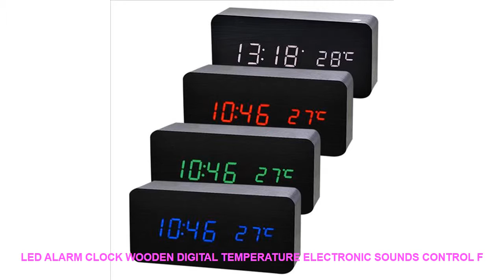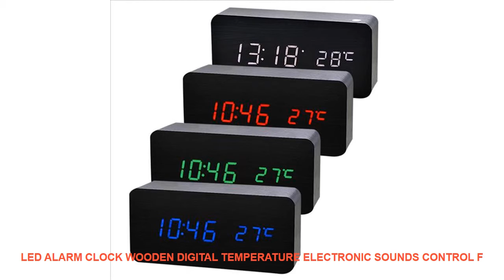LED Alarm Clock Wooden Digital Temperature Electronic Sounds Control F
Display Type : Digital
Type : Desk Clocks
Material : Bamboo & Wooden
Feature : LUMINOVA
Motivity Type : Digital
Model Number : N/A
Shape : Square
Brand Name : BGVfive

LED Alarm Clock Wooden Digital Temperature Electronic Sounds Control For Desktop Table Home E2S
Features:
1.Starting up/Reset: Press Reset button to reset 0-9 digital screen display
2.Clock Function: Hour minute and temperature which can be switched between 12-hour system and 24-hour system
3.Voice Control Function: Under the power saving mode it can rouse display when voice is in the close range or larger than 60dB.
4.3 Display Modes: dp-1: Display time or date and temperature in turn; dp-2: maintain current set display; dp-3: only display time and temperature
5.Alarm Function: Available to set three alarms
6.Working Voltage: DC5V/500mA AAA battery (Not include)
7.Numeral LED display light and the brightness will adjust automatically.
8.Time and temperature recycling show.
Specification:
Material:Wood
Size:150x45x70mm
Type: Alarm Clock Table Clock
Style: Modern Fashion
Time Display: Digital
1x LED Alarm Clock
1x USB Cable
We Ship to Worldwide (Except  some countries and APO/FPO).
We  only ship to confirmed order addresses. Your order address MUST MATCH your  Shipping address.
Orders  processed timely after the payment verification.
We will send the  package from China via air post.
Delivery time depends  on Shipping Carrier Customs and Post Dispatch of destination and other  factors.Most packages could be received in 20 business days (4 weeks). See  below for delivery time collection of quantitative data:
We accept Email requests for returns within 7 working days of  receiving your order. If the item is in your possession more than 7 days it is  considered used and we will not issue you a refund or replacement.
If you are not satisfied when you receive the item please  return it within 7 days for a replacement or money back.
All  returned items MUST BE in the original packaging and you MUST PROVIDE us with  the shipping tracking number specific reason for the return and your order  ID.
If the item is defective in 3 months We will send you a  replacement without extra charge or offer refund after we receive the  defective item.
If item is defective after 3 months you can still send it  back to us. We will send you a new one after receiving the defective item. But  you need pay the extra shipping fee.
You  agree to all of the above-listed policies upon ordering on aliexpress!
If  you are satisfied with our product and service please give us a positive  feedback with 5 star review which is very  important for us. We will be very appreciate if you can leave your real feeling  here.
Please Message us from 9:00am. to 18:00pm. (GMT+8) of Monday to Saturday
If you have any questions please message us and give us a  chance to assist you. All messages will be answered within 1 business day (except  Public holidays in China). If  you do not receive our reply please kindly re-sent your message and we will  reply to you as soon as possible.
We apologize for the late reply during holidays (included  Sundays).LED Alarm Clock Wooden Digital

ITOP5TiersStainlessPartyHotelCommercial27ChocolateFountain4kgsChocolate110V220V240V